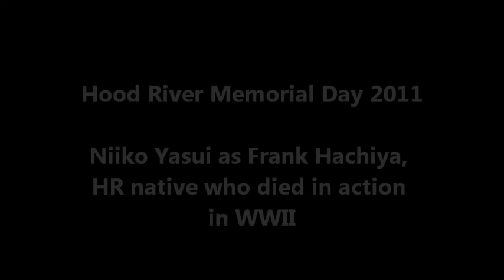Niko Yasui as Frank Hachiya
Actor Niko Yasui portrays Frank Hachiya, a Hood River native who died in action in World War II on Memorial Day 2011 in Hood River.